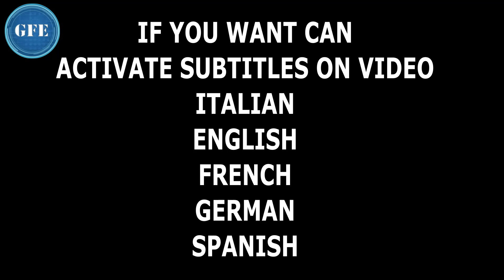CNC COME SCEGLIERE LA MIGLIORE? ATTENZIONE ALLE TRUFFE